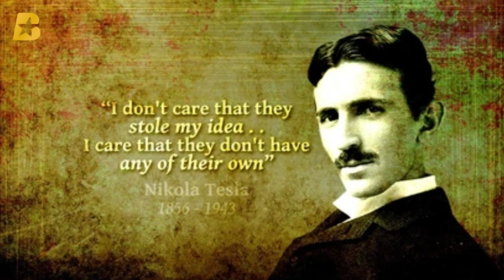Nikola Tesla Biography - The Life and Times of a Genius who Invented the Electrical Age (Science)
Nikola Tesla - The Life and Times of a Genius who Invented the Electrical Age (Science)
Nikola Tesla (born July 9/10, 1856, Smiljan, Austrian Empire [now in Croatia]—died January 7, 1943, New York, New York, U.S.) Serbian American inventor and engineer who discovered and patented the rotating magnetic field, the basis of most alternating-current machinery. He also developed the three-phase system of electric power transmission. He immigrated to the United States in 1884 and sold the patent rights to his system of alternating-current dynamos, transformers, and motors to George Westinghouse. In 1891 he invented the Tesla coil, an induction coil widely used in radio technology.